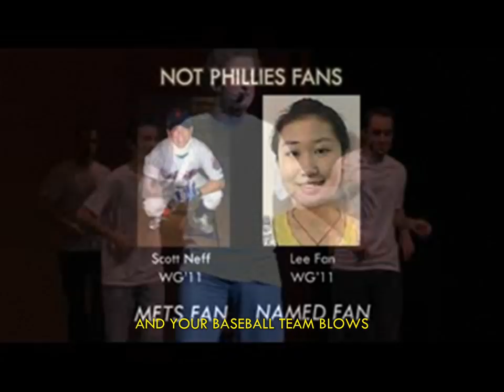"Mace" - Wharton Follies 2010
"Mace", to the tune of "Faith", by George Michael. Wharton Follies 2010, The 34th Annual Follies Awards.

Performed live by Wharton Follies 2010 Cast and Band, February 19, 2010, Annenberg Auditorium, University of Pennsylvania. Lyrics by the Wharton Follies 2010 writing team.